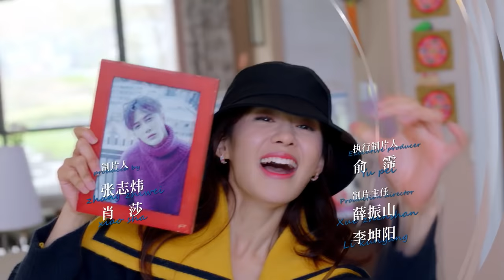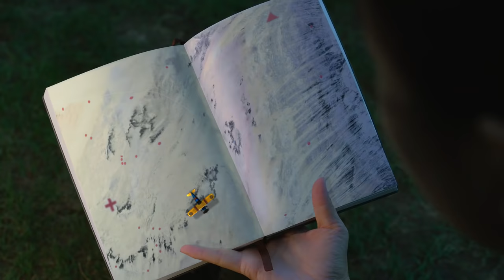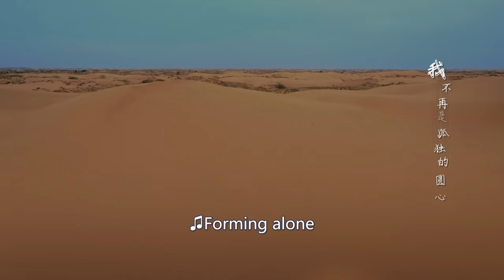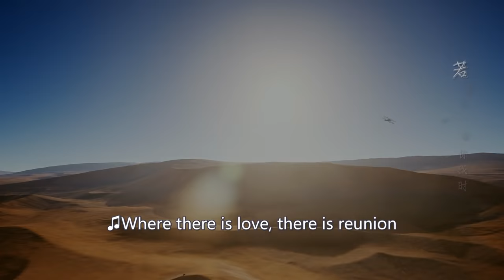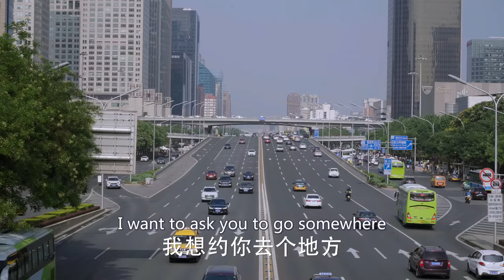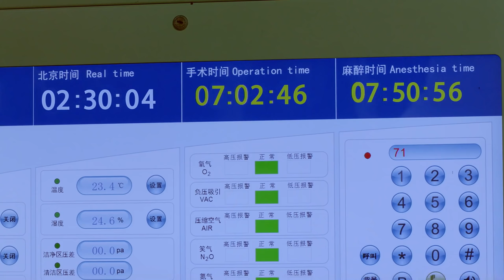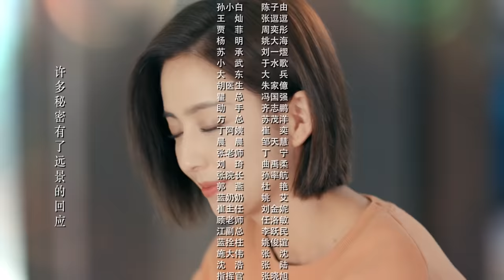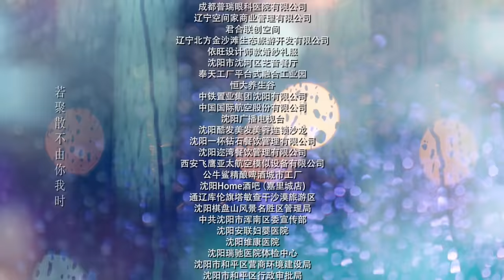【ENG SUB】The Centimeter of Love EP31│Tong Li Ya, Tong Da Wei│Fresh Drama